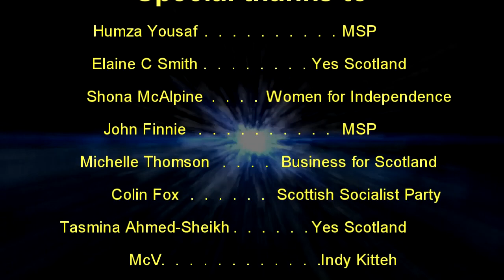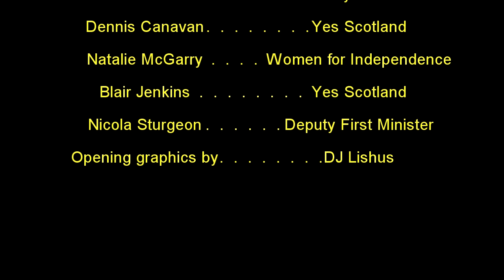I'm Voting Yes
Sign for Scotland chain video, 'I'm voting Yes'.

A big thank you to everyone who appeared and helped with this video!

If you'd like to help the Yes campaign, or if you a question about independence, then please